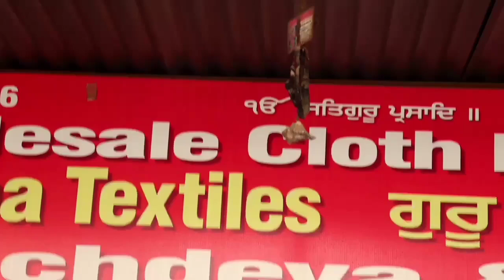राखी स्पेशल | हर तरह की फैंसी डिजाइनर सूट की बरसात | Ghar Baithe Bhi Order Kare | Guru Kirpa Textile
Shop Address-
Name : Guru Kirpa Textile

Address : Near Dukh Niwaran Gurduara, Fieldganj, Ludhiana, Punjab